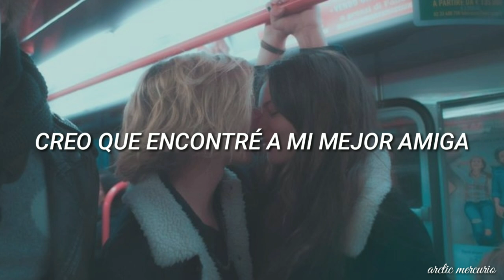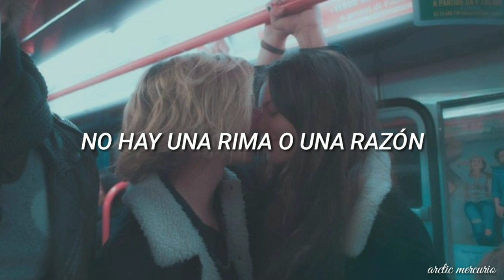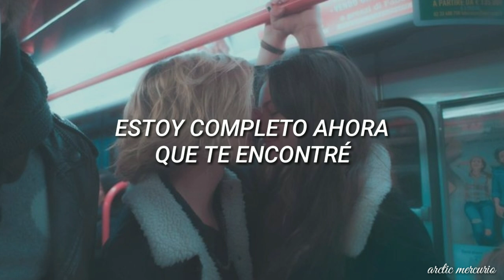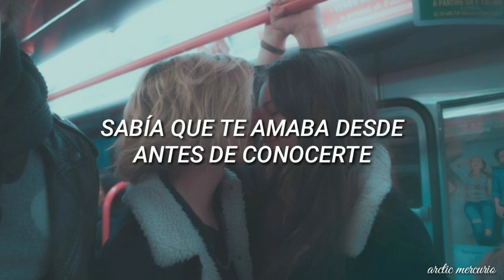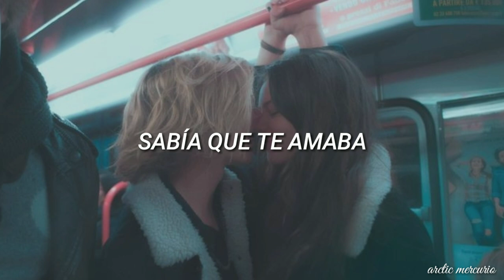Savage Garden - I Knew I Loved You // sub español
SOBRE EL ARTISTA:
Savage Garden fue un dúo australiano de música pop activo desde 1993 hasta 2001. Estaba conformado por Darren Hayes y Daniel Jones.

Lanzamiento: 9 de agosto de 1999
Álbum: Affirmation
Artista: Savage Garden

Lyrics/ Letra Original:

Maybe it's intuition
But some things you just don't question
Like in your eyes
I see my future in an instant
And there it goes
I think I've found my best friend
I know that it might sound more than a little crazy

I knew I loved you before I met you
I think I dreamed you into life
I have been waiting all my life